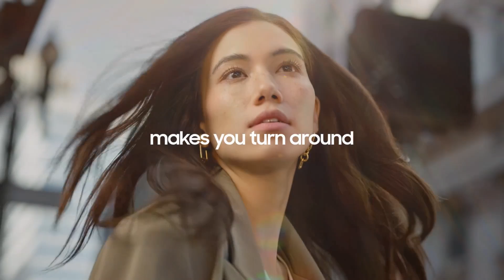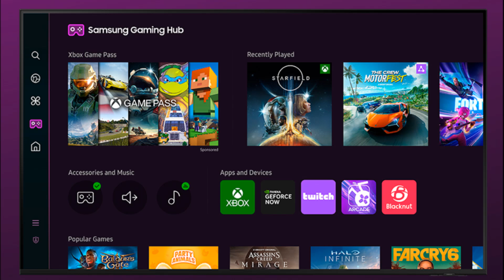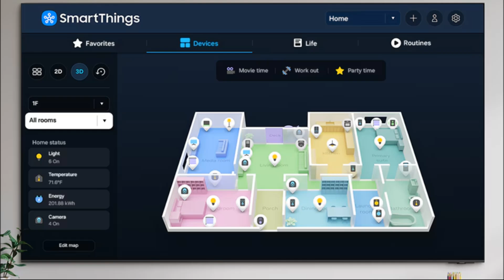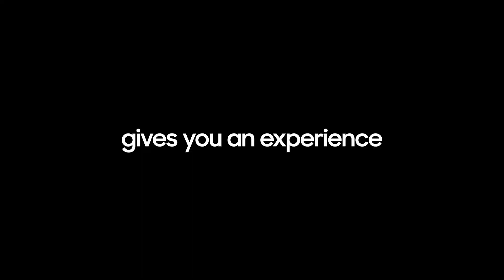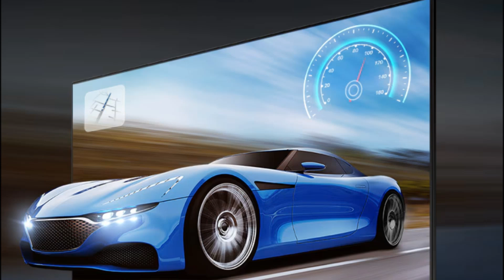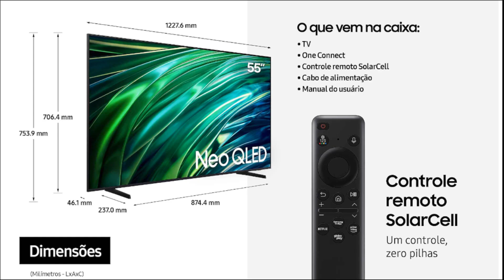Qualidade Premium com Preço Baixo? Conheça a Samsung AI TV Neo QLED QNX1!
🛒Onde Comprar?
Ficou interessado e quer garantir a sua Samsung AI Neo QLED QNX1? Confira os links abaixo para comprar nos melhores varejistas online:
✅Compre na Amazon

A Samsung AI TV Neo QLED QNX1 2024 combina a qualidade impressionante da tecnologia Neo QLED com um preço acessível, fazendo com que essa seja uma das melhores escolhas para quem deseja um aparelho premium sem gastar muito. Mas o que realmente diferencia essa TV? Vamos descobrir!

Imagem de Alta Qualidade com Neo QLED 4K
A Samsung QNX1 é equipada com a tecnologia Neo QLED, que utiliza mini LEDs para fornecer cores mais vibrantes e um contraste incrível, garantindo uma imagem detalhada e realista. A resolução 4K se destaca com seu detalhamento incrível, ideal para assistir filmes e jogar. A combinação de HDR10+ e o aprimoramento de cor torna as cenas mais vivas e impactantes.

Inteligência Artificial para Experiência Personalizada
O processador Neural Quantum 4K AI dessa TV usa inteligência artificial para aprimorar a qualidade de qualquer conteúdo que você estiver assistindo, otimizando a resolução e ajustando dinamicamente a imagem e o som de acordo com as condições do ambiente.

Dolby Atmos e Som Envolvente
A Samsung AI TV Neo QLED QNX1 também oferece uma experiência sonora imersiva com suporte a Dolby Atmos, que cria um ambiente sonoro tridimensional. Além disso, o recurso Object Tracking Sound ajusta o som conforme os movimentos dos objetos na tela, criando um efeito mais envolvente e realista, especialmente útil para filmes de ação e jogos.

Recursos para Gamers
Gamers vão amar a QNX1! Com suporte para HDMI 2.1, VRR (Variable Refresh Rate), e uma taxa de atualização de 120Hz, essa TV oferece uma experiência de jogo fluida e sem cortes de imagem, ideal para quem usa consoles de última geração como PlayStation 5 ou Xbox Series X.

Design Elegante e Sustentável
Com bordas finíssimas e um perfil super slim, a QNX1 se destaca no design minimalista, que pode ser montada na parede para complementar a decoração. Além disso, ela vem com o SolarCell Remote, um controle remoto que pode ser carregado com luz solar, evitando o uso de pilhas descartáveis e contribuindo para a sustentabilidade.

Sistema Operacional Avançado e Conectividade
Equipada com o sistema Tizen, essa TV proporciona uma navegação fluida e intuitiva entre seus apps favoritos, como Netflix, Prime Video, Disney+ e outros. Ela também é compatível com os principais assistentes virtuais como Alexa e Google Assistant, permitindo o controle por voz não só da TV, mas também de outros dispositivos smart na sua casa.

Se você está em busca de uma TV com qualidade premium, mas com um preço acessível, a Samsung AI Neo QLED QNX1 2024 é, sem dúvidas, uma excelente escolha. Com uma imagem de tirar o fôlego, som imersivo, funcionalidades de última geração para gamers, e um design de cair o queixo, essa TV entrega tudo o que promete por um valor bem competitivo.

Essa TV tem tudo para ser um sucesso em 2024! E você, já está pronto para revolucionar sua experiência de entretenimento com a Samsung QNX1?